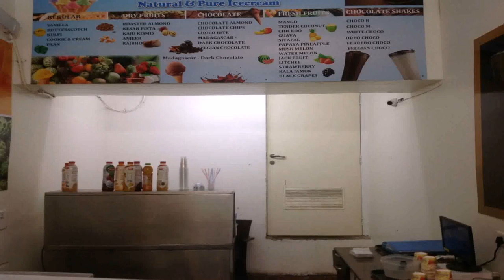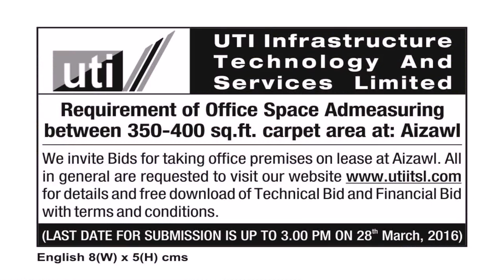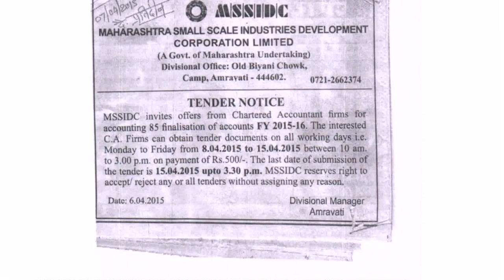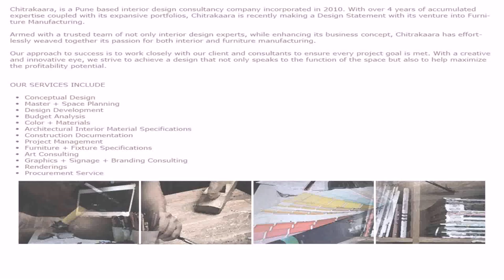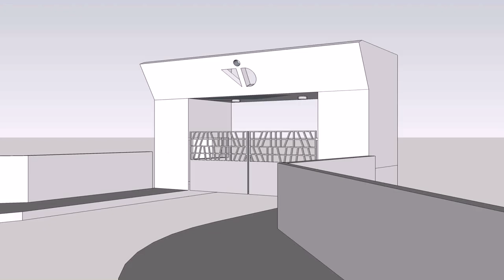Interior Design Tenders In Pune (see description)